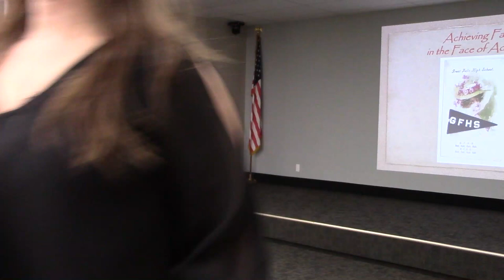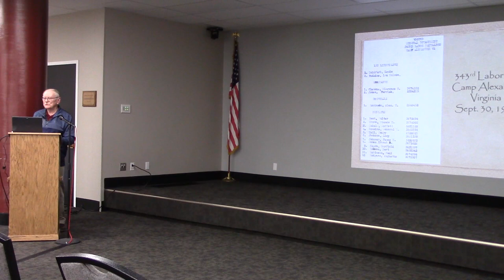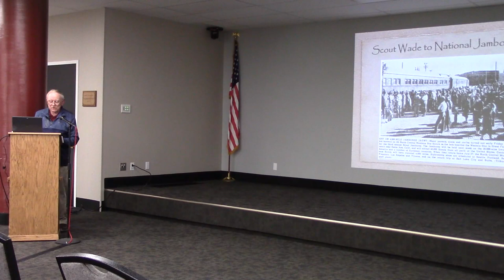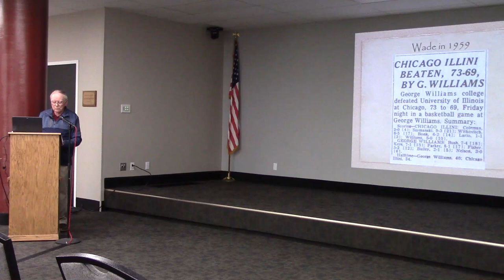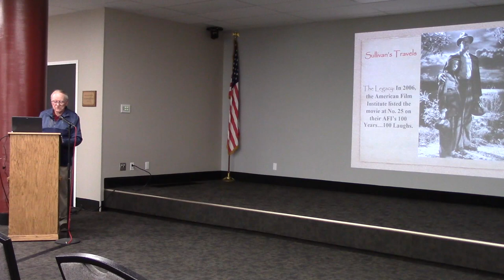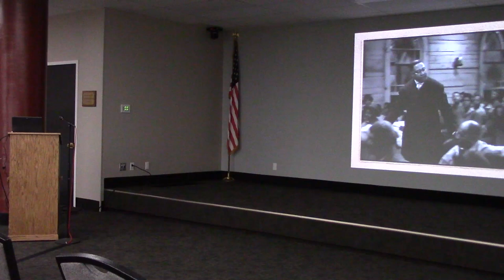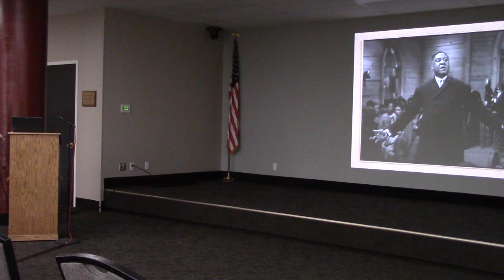Ken Robison talks about the achievements of Black Great Falls High students throughout history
Area historian Ken Robison gave a speech at the Great Falls Public Library on Feb. 22 about the lesser known African American students from Great Falls High and some of their achievements throughout history.